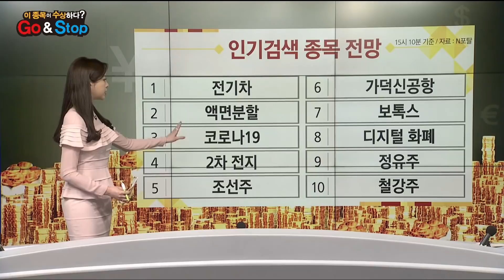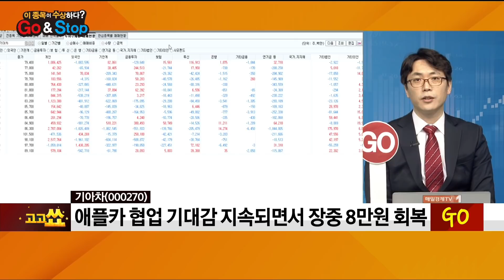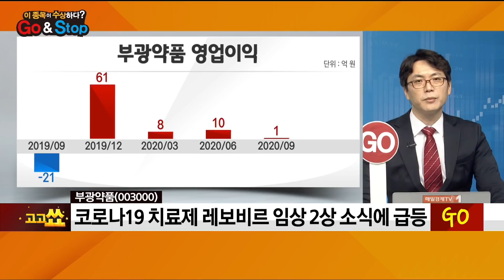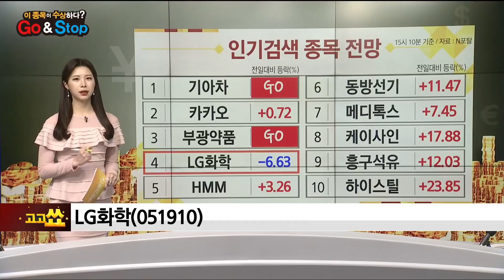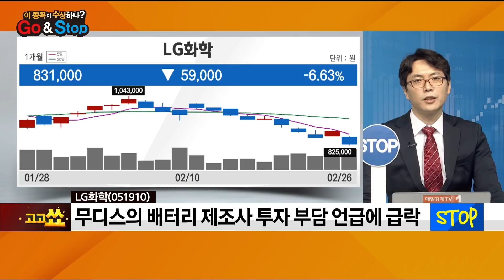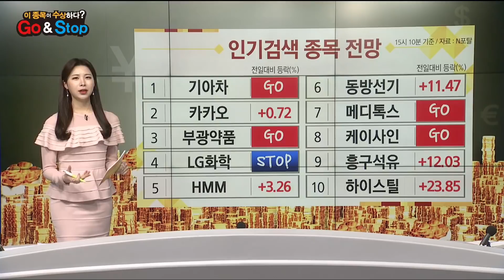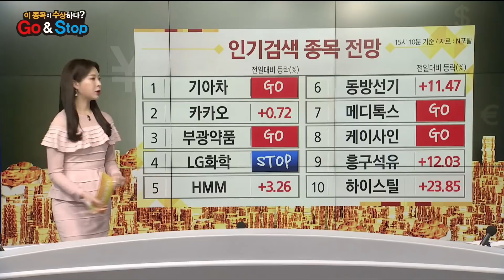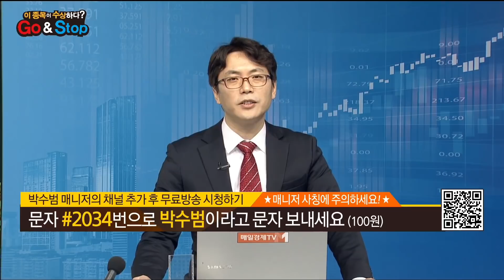기아차 부광약품 LG화학 메디톡스 케이사인 카카오 GO & STOP? / 이 종목이 수상하다? / 매일경제TV